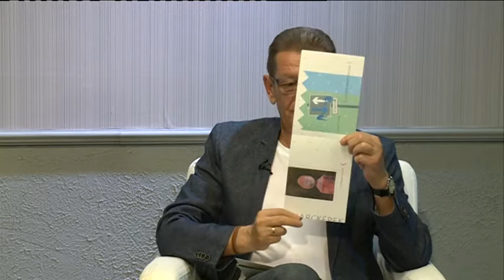2017.09.05. - Paletta magazin